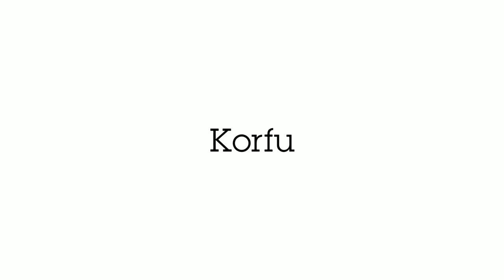Corfu Snorkeling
Snorkeling on Corfu island:
Palaiokastritsa
Limini
Liapades
Porto Timoni
Kerasia